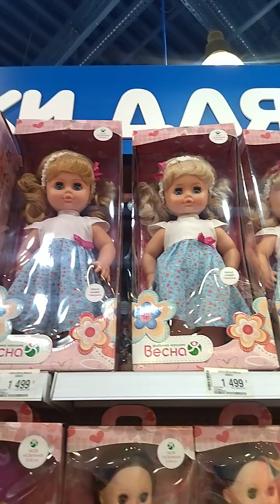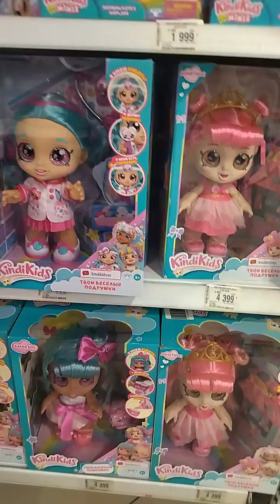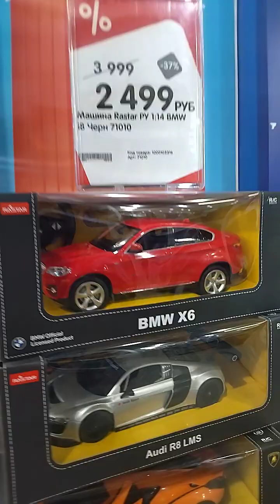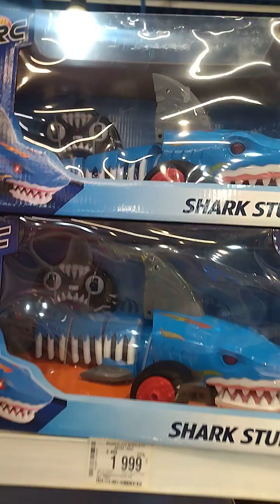БЕЛАЯ ДАЧА. МЕГА. САДОВОД. 06.10.2022